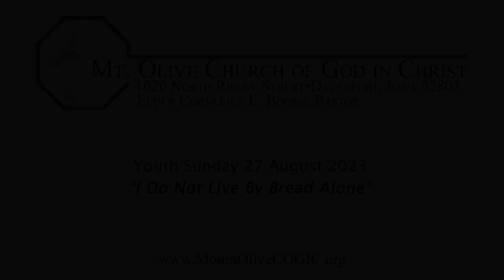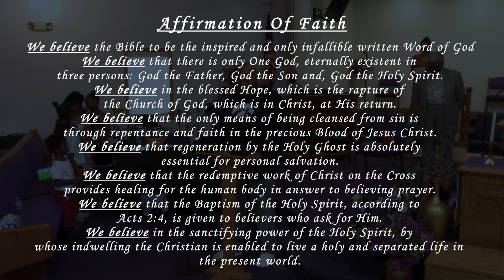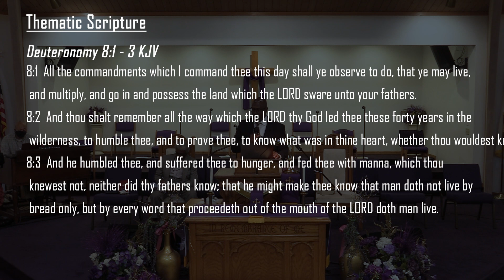Youth Sunday 27 August 2023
"I Do Not Live By Bread Alone"